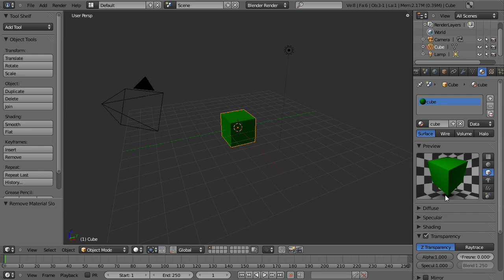Blender Tutorial For Beginners (Intro to Materials) Ep3-6 - HD